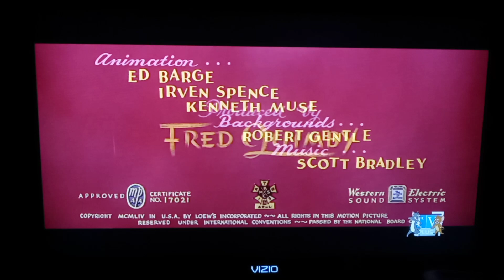Pet Peeve♥♥♥♥♥ (1954) Intro ugh again on TV Plus 7